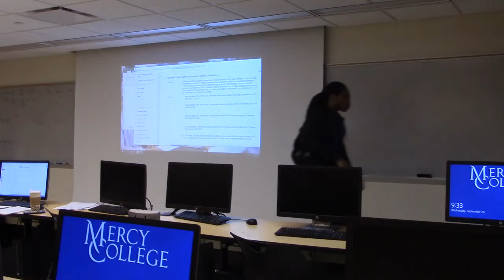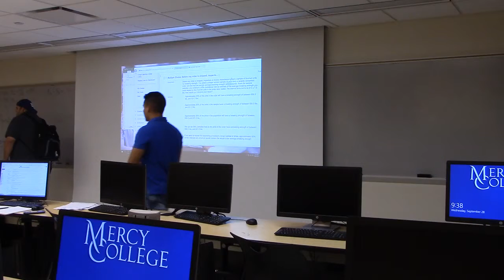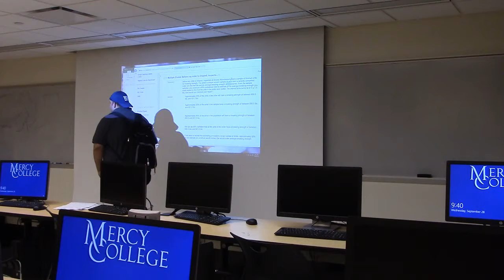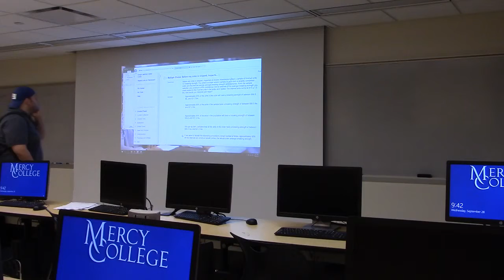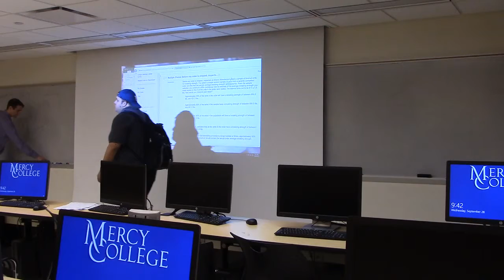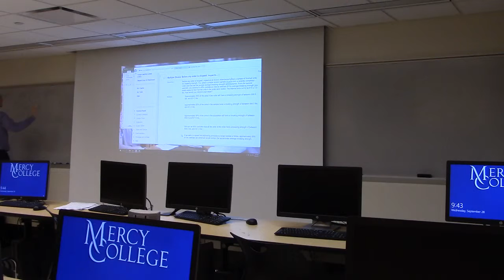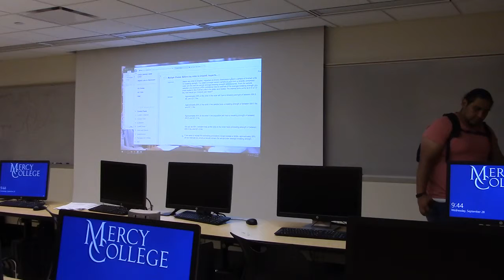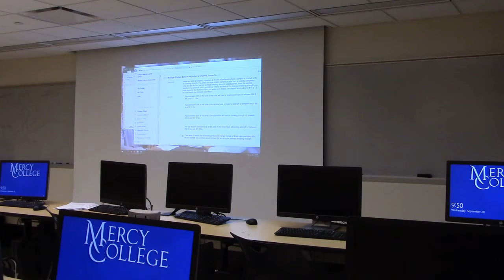Class 3, Part 4